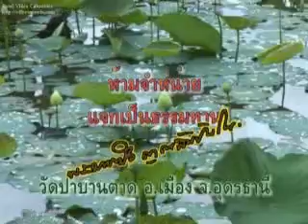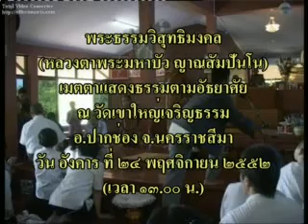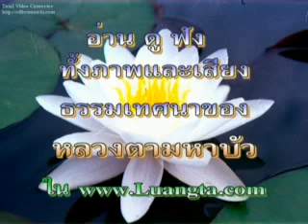หลวงตามหาบัว ญาณสัมปันโน เยี่ยมวัดเขาใหญ่เจริญธรรม๕๔